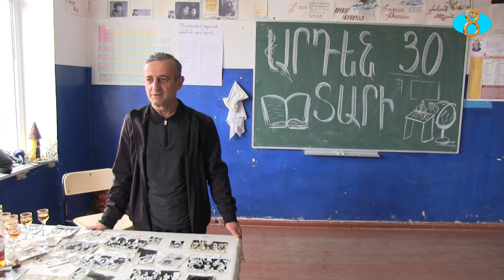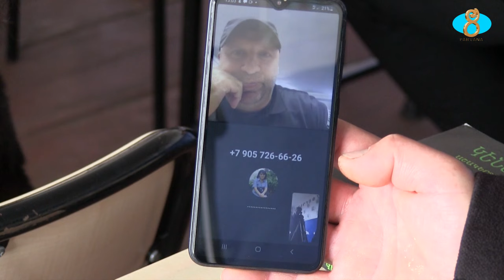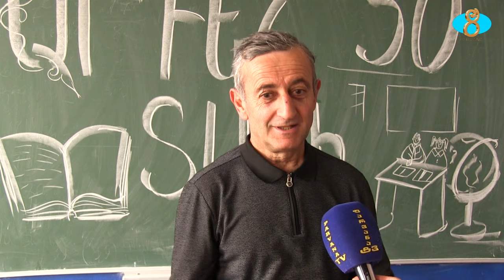Գանձա գյուղի Շոթա Ռուսթավելու անվան դպրոցի 1993-94 ուս.տարվա շրջանավարտների հանդիպումը ` 30 տարի անց